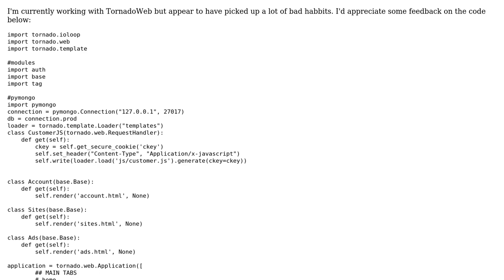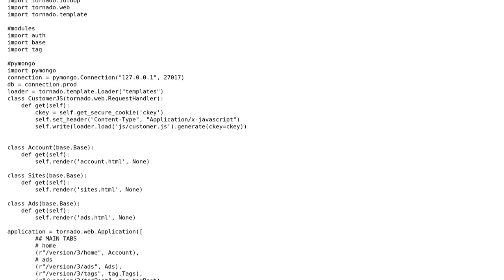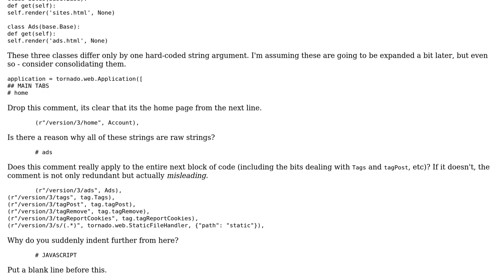Code Review: TornadoWeb Python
With thanks & praise to God, and with thanks to the many people who have made this project possible! You are responsible for your own actions.